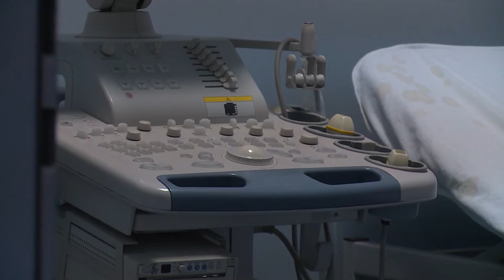Kosova 10 - Shendetesia 17.02.2018